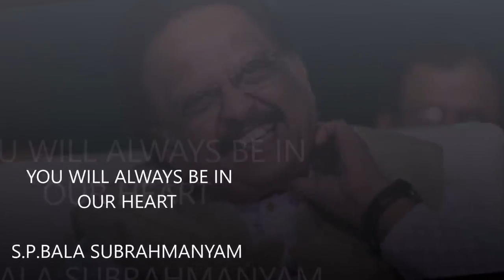Fun between anchor SUMA Garu and S.P.Balasubramanyam Garu